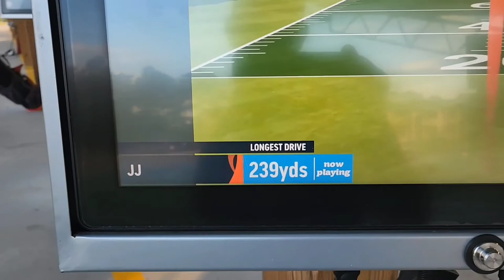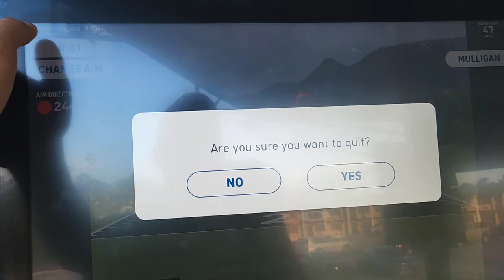As I walk through the Valley of the Shadow of Death.